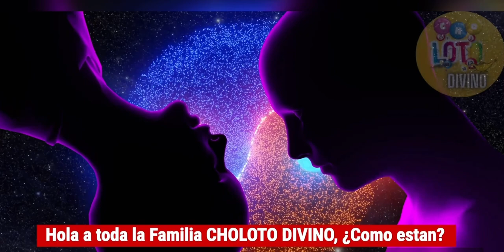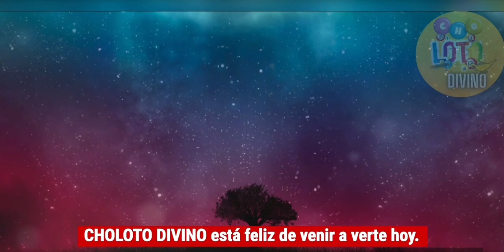Numero Para Noche 28 septiembre de 2023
TOUT BOUL SAINT POU MOIS SEPTEMBRE  2023 A [OFFICIAL VIDEO]

👉🏻 youtu.be/qfza_Z0YEyE

TOUT BOUL PÈ POU MWA SEPTEMBRE 2023🔥 KI PA FOUTI PA TONBE AVÈK GRAP YO🍀

Boul Lalin 🌓 + MARIAGE Ki Gen Anpil Chans Tonbe Pou Juin 2023 a 💵🔮🍀 (PHASES LUNAIRES🌘)